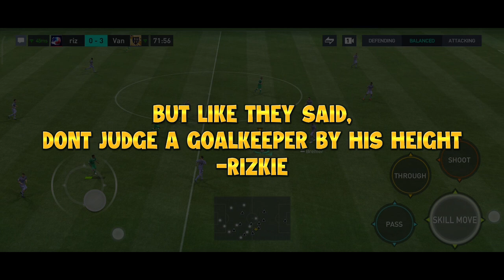THIS GOALKEEPER IS UNBELIEVABLE!!! | MAX RATED JORGE CAMPOS | FIFA MOBILE 23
For todays video, I max rated Heroes George Campos to see if he can be a good goalkeeper. He is short but don't let that fool you. He could be the best GK in the game if we dont try him.

Contents That I Make:
Player Reviews
Amazing Packs
Gameplay
VSA Tips and Tricks
Event Guide
New Updates
New Features

Events in FIfa Mobile 22:
Camelot
Carniball
Heartbreakers
Heroes
Kickoff
Icons
Lantern
Neon Nights
New Beginnings
Scream Team
Spring
Top Transfers
TOTS Team of the Season
UCL
UECL
Tropical